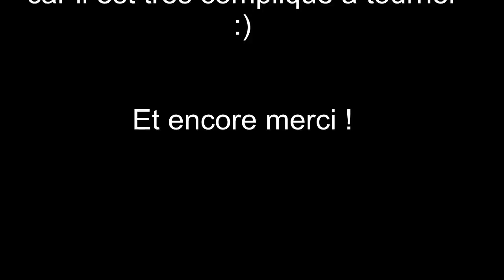Fallen kingdom saison two : The final day !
LIRE CA PEUT SERVIR :)

Et voilà cette saison s'achève ici les amis ! (merci encore de nous avoir suivi :) )
Nous nous quittons donc ici, le fk 3 arrivera beaucoup plus tard car à 12, il s'avère difficile de le tourner.